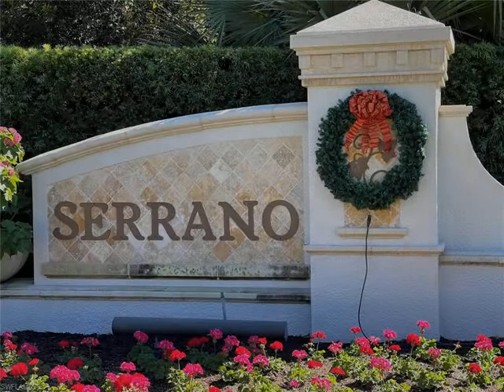27136 Serrano WAY, Bonita Springs, FL 34135 - Land - Real Estate - For Sale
lake front lot in gated community with canoe access/boat ramp to imperial river and Gulf

Eileen Cline
Premiere Plus Realty Co.
8955 Fontana Del Sol Way